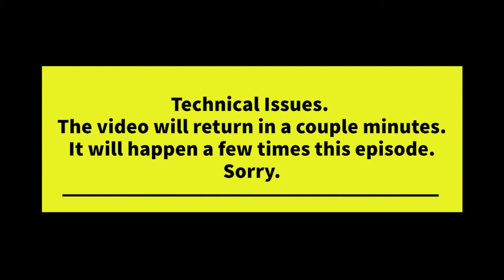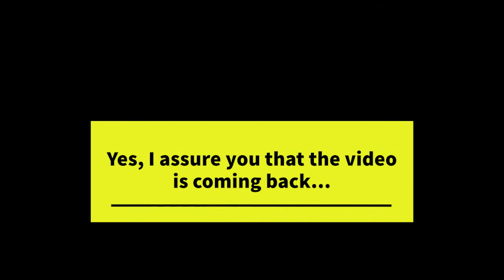S5E70 - Branham & Hancock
Basketball boom and securing Ohio
OhioState adds an elite corner
Losing ground with Tuimoloau?
Leigh drops a top 5. Does OhioState have a chance?
We answer your Asksloopcast questions

TeePublic.com/user/sloopcast
TheMadCanadianBBQ.com
WolfsRidgeBrewing.com